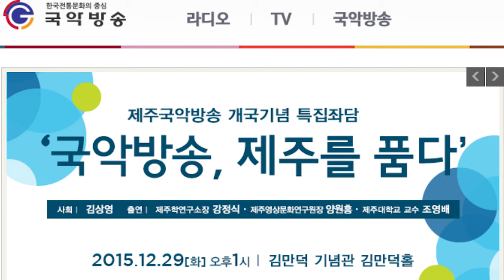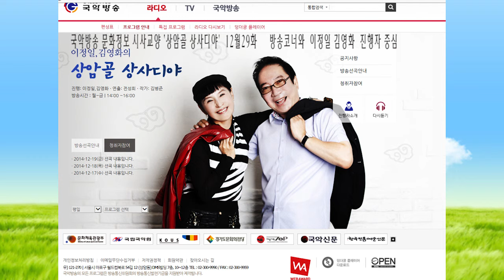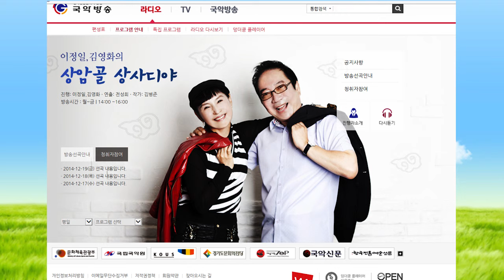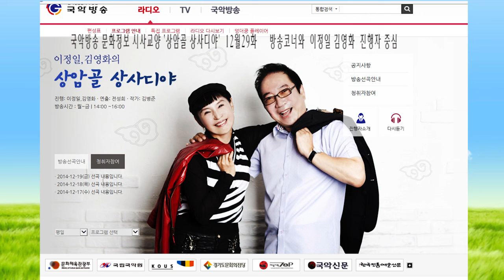김병준작가 상암골 상사디야151229화 진행 이정일 김영화 연출 전성희 국악방송 문화정보 교양프로그램 전통으로 대동풍류